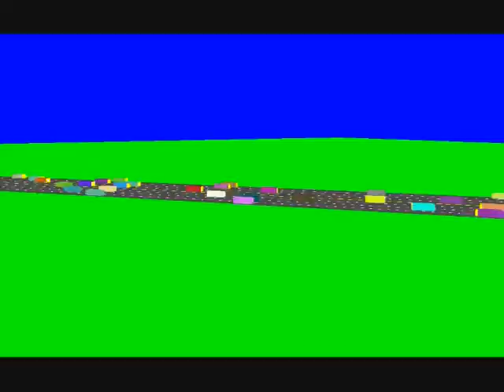Traffic Simulation Video One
Sorry for the low quality, video was created from OpenGL stills exported as PPM files then converted to mpeg using Imagemagick.

Video is designed to highlight the cars on road artificial intelligence awareness with changing lanes, however due to poor quality you will have to look closely to spot it.

320 cars simulated in this run, 160 going in each direction with 40 initially on each lane.

Music is Tin Cars by Juliagrace